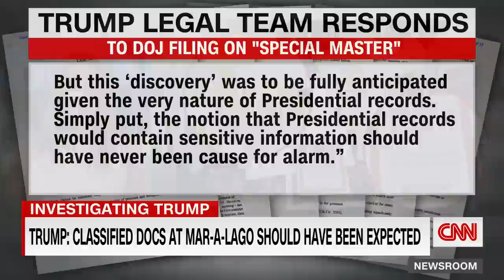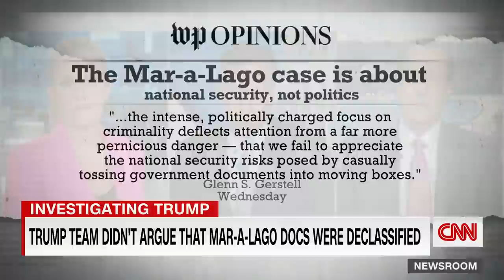Ex-NSA attorney calls Trump's admission 'shocking'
Glenn Gerstell, the former general counsel for the National Security Agency, discusses former President Trump's response to a Department of Justice evidence photo showing classified documents inside his home.